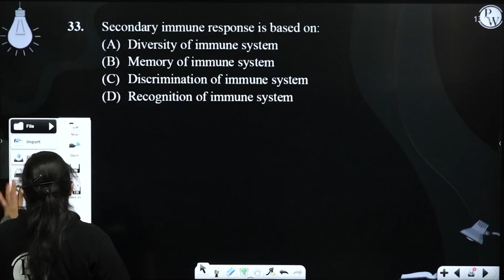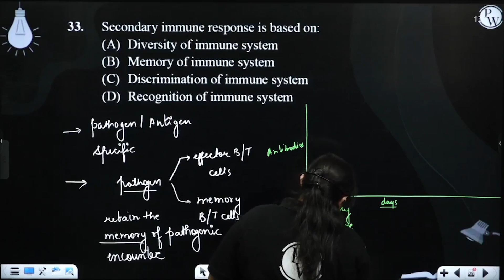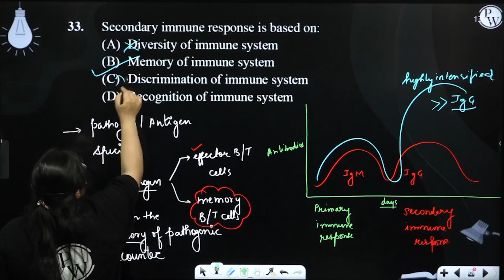Secondary immune response is based on:....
Secondary immune response is based on: 📲PW App